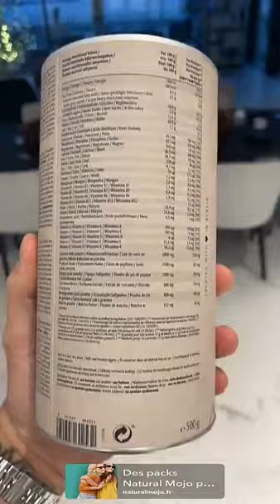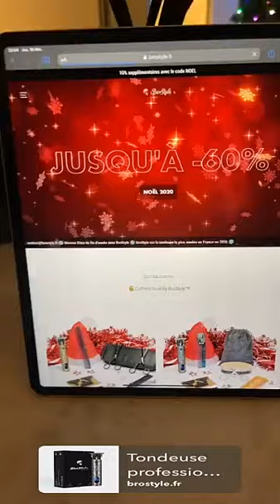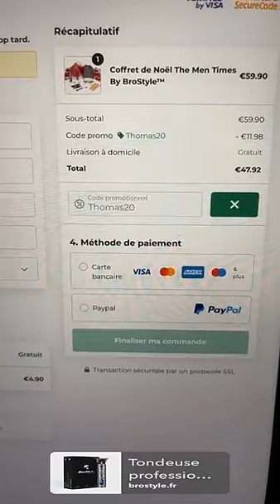THOMAS VERGARA - 10 Décembre 2020